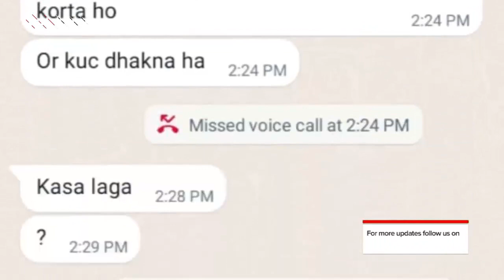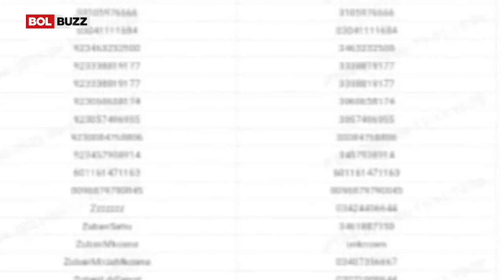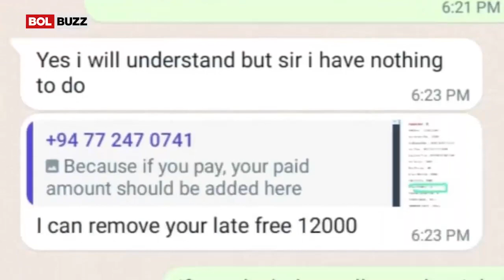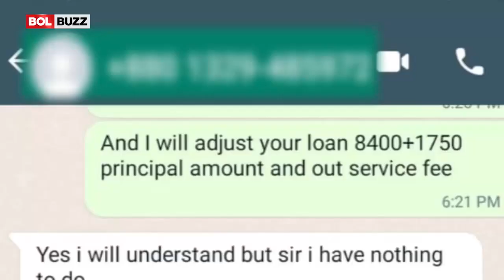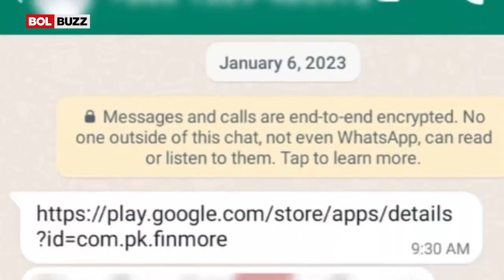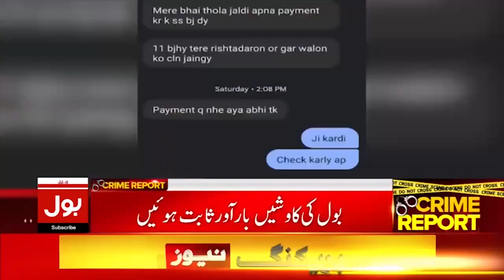Million Rupees Scam In Facebook | Scam In Pakistan | BOL Buzz